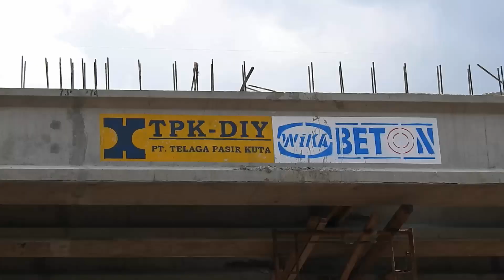Excavator Dozer Working On The Bridge Cosntruction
Equipment are :
CAT 320D Excavator.
Komatsu D31P Dozer Bulldozer.
Enjoy My Custom videos.
* HD Videos.
* New Information & Fun.
* Continuous Update.
MrZygy3 is Not the Biggest and Best Construction Channel On YouTube